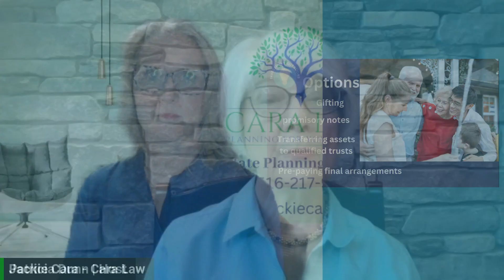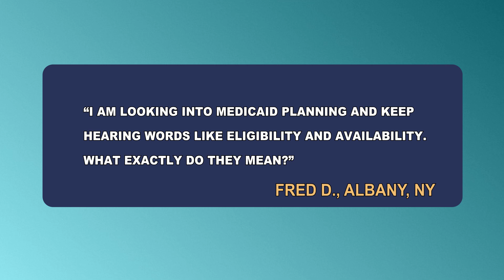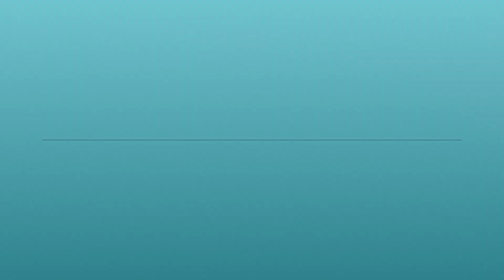Long Term Care and Medicaid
Are you concerned about whether you or your parents qualify for Medicaid to cover their long term care expenses?  Have more questions than answers? Jackie Cara, an Elder Law attorney explains what you need to know in easy to understand terms.